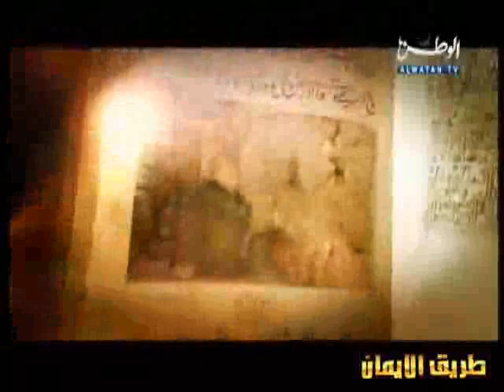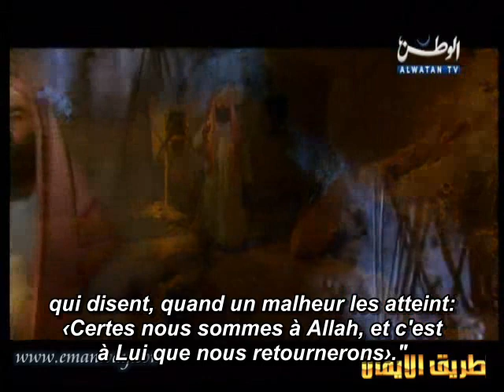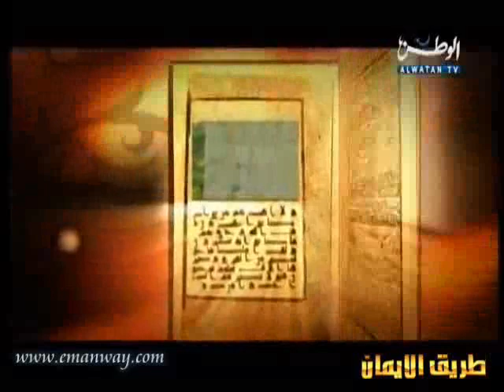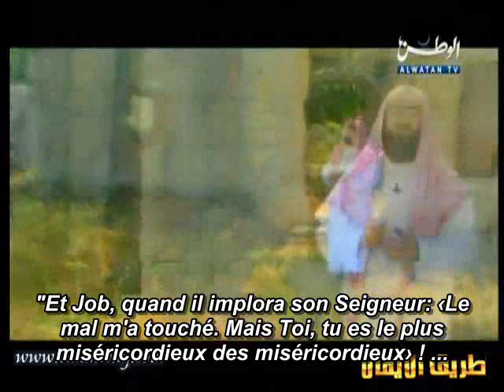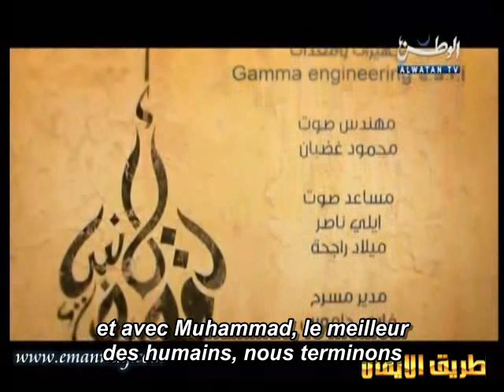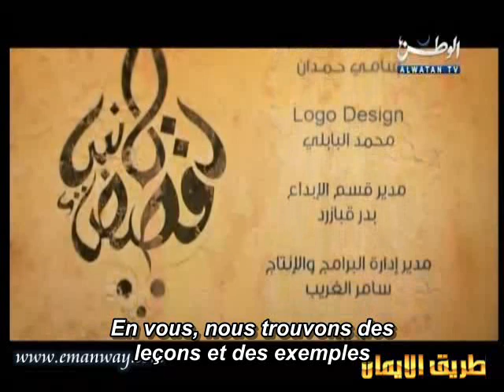Les Histoires des Prophètes E15 [Job] vostfr (présentée par Nabil Al-Awadi) [✔ By IslaMusliMovie]